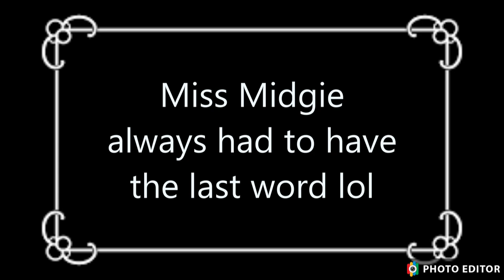FOREVER LOVED FOEVER MISSED